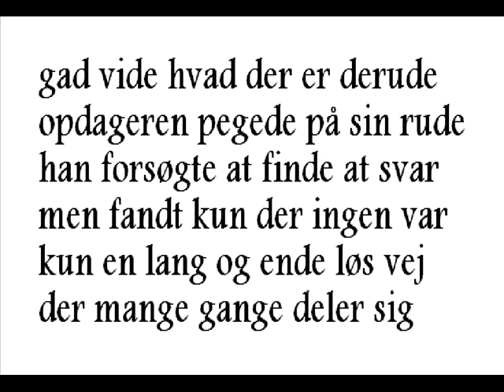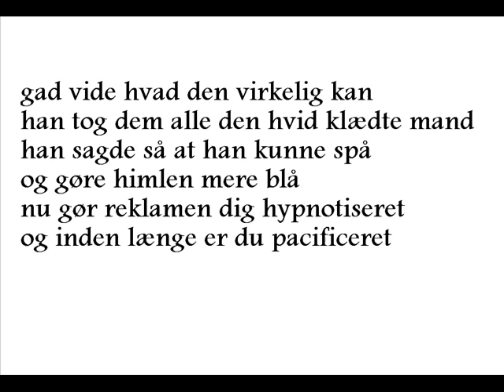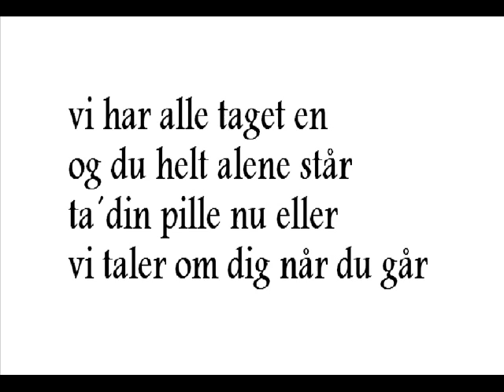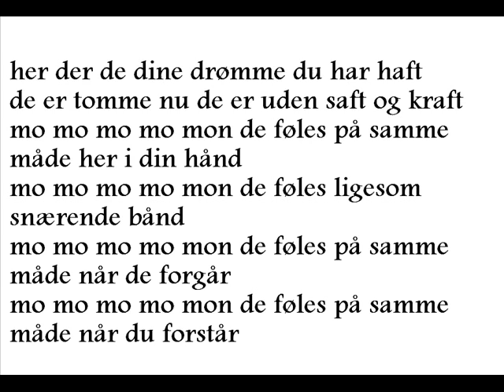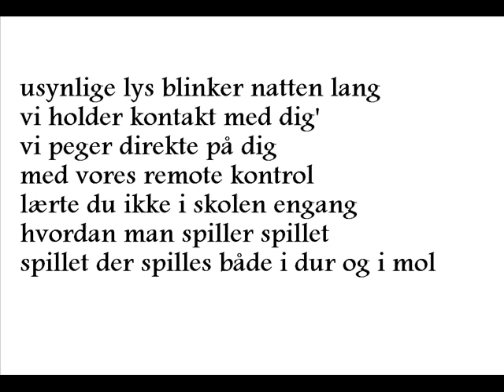hér er dé